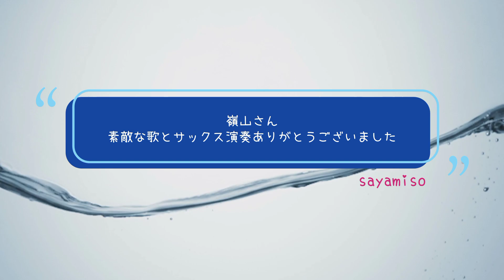嶺山 洋さんの歌入り【川の流れのように / 美空ひばり】エレクトーン演奏 sayamiso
少し前に演奏した【川の流れのように】にコラボしてみましょうか✨と嶺山さんからお話をいただき、このような素敵な作品となりました❗

あんな風に伸びやかに歌えたら気持ちいいだろうなぁといつも思います

懐メロ、歌謡曲を中心にたくさん歌っておられます
ぜひ嶺山さんのチャンネルにも遊びに行ってみてくださいね🥰

今回は素敵なコラボ作品を作っていただきありがとうございました💕またご縁がありましたら宜しくお願いいたします😆

嶺山さんのチャンネルにUPしてくださった【川の流れのように】のコメントも全て読ませていただきました✨温かいコメントをたくさんいただきとても嬉しかったです❣️本当にありがとうございます🌠

sayamiso🐰